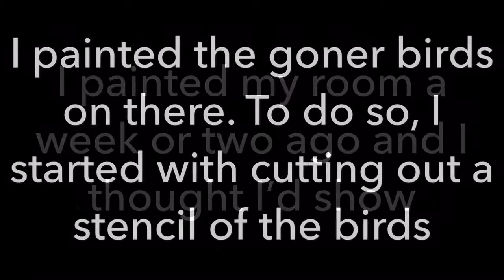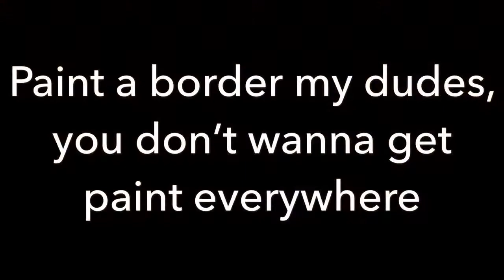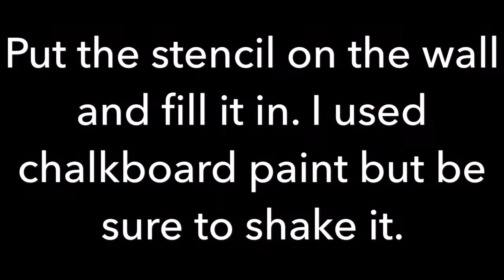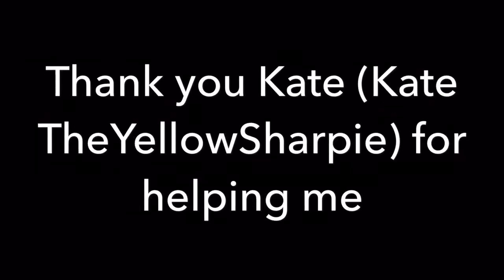Twenty One Pilots Goner Wall Art DIY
Hi, so I made a video on me painting my wall I hope this was some help if you’re doing the same thing
Kate’s youtube: Kate TheYellowSharpie